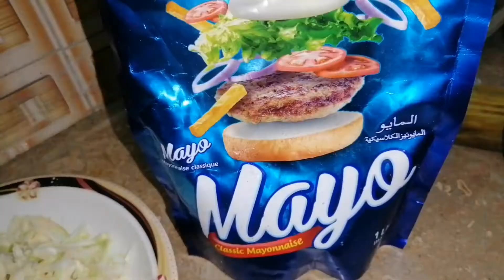Anda Shami Burger || Commercial Recipe || NAIMAL KA KITCHEN